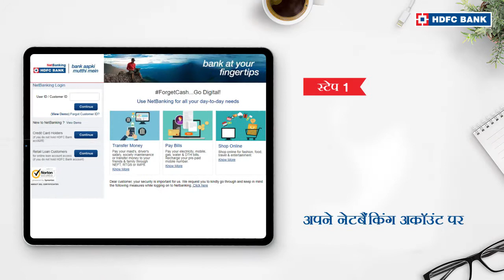घर बैठे ऑनलाइन फिक्स्ड डिपॉजिट कैसे खोलें? ऑनलाइन ऍफ़ डी अकाउंट कैसे खोलें? | एचडीएफसी बैंक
फिक्स्ड डिपॉजिट सबसे भरोसेमंद और सुरक्षित निवेश विकल्प है। इस वीडियो में यह समझेंगे कि आप घर बैठे कैसे ऑनलाइन फिक्स्ड डिपॉजिट अकाउंट खोलें. ऑनलाइन एफडी खोलने पर अच्छा निवेश रिटर्न प्राप्त करें और लाभ उठाएं।